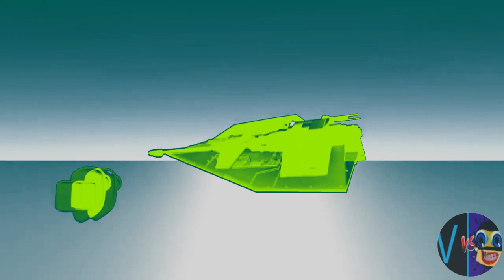Among Us X Gummy Bear Song In "G Major 9".